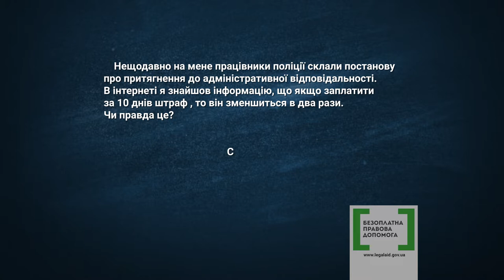Правова допомога 31 - штраф